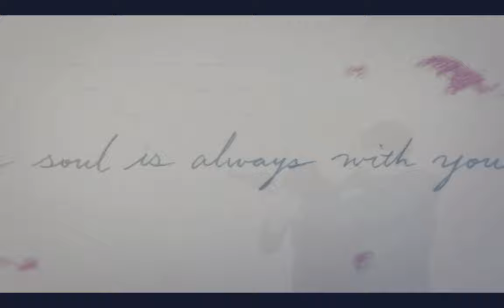𝕗𝕝𝕪 𝕠𝕟 ● 𝕓𝕒𝕟𝕒𝕟𝕒 𝕗𝕚𝕤𝕙 [𝔸𝕄𝕍] ● 𝕒𝕤𝕙 𝕝𝕪𝕟𝕩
𝕊𝕥𝕚𝕝𝕝 𝕀 𝕒𝕝𝕨𝕒𝕪𝕤 𝕃𝕠𝕠𝕜 𝕦𝕡 𝕥𝕠 𝕥𝕙𝕖 𝕤𝕜𝕪
ℙ𝕣𝕒𝕪 𝕓𝕖𝕗𝕠𝕣𝕖 𝕥𝕙𝕖 𝕕𝕒𝕨𝕟 '
ℂ𝕒𝕦𝕤𝕖 𝕥𝕙𝕖𝕪 𝕗𝕝𝕪 𝕒𝕝𝕨𝕒𝕪𝕤
𝕆𝕟𝕖 𝕞𝕚𝕟𝕦𝕥𝕖 𝕥𝕙𝕖𝕪 𝕒𝕣𝕣𝕚𝕧𝕖
ℕ𝕖𝕩𝕥 𝕪𝕠𝕦 𝕜𝕟𝕠𝕨 𝕥𝕙𝕖𝕪'𝕣𝕖 𝕘𝕠𝕟𝕖
𝕋𝕙𝕖𝕪 𝕗𝕝𝕪 𝕠𝕟

I hope watching this doesn't crush your soul as much as making it did.

Anime: Banana Fish (2018)
Software: Filmora9
Song: O (Fly On) by Coldplay